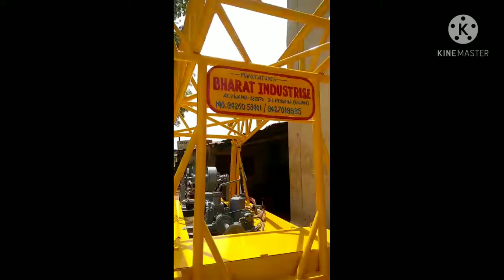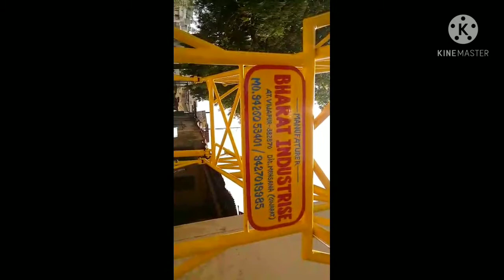Borewell pipe moter lifting machine manufacturer in gujarat, vijapur. Mo.9427019985 / 9426053401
Bharat Industries vijapur , mahesana, gujarat
300 feet to 2000 feet deep loading capacity machine manufacturer since1981